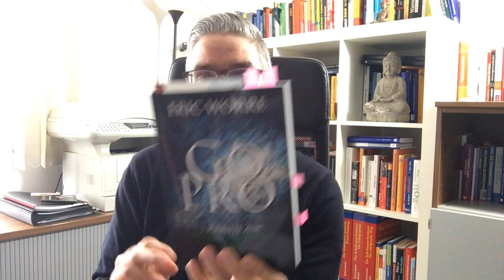MLM Blueprint - Meine 6 Top Network Marketing Bücher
► Hier findest du die Links zu den MLM Büchern:

Endlich! So findest Du unzählige Geschäftspartner: Praxiserprobte und sofort anwendbare Schritt für Schritt Anleitungen für Networker von André Göttler

Go Pro: 7 Schritte zum Network Marketing Profi von Eric Worre

Der ultimative Leitfaden für Ihr Network Marketing von David Ledoux

Existenzgründung und Zweit-Einkommen mit Multi-Level-Marketing von Anne Althoff

Power Multi-Level Marketing von Mark und Rene Reid Yarnell

Die Wave 4 Methode zum Aufbau Ihrer Downline von Richard Poe:

Immer wieder werde ich nach Büchern für Network Marketing gefragt die ich empfehlen kann. In diesem Video zeige ich dir meine TOP 6 Bücher im Network Marketing / MLM unter dem Gesichtspunkt Anleitung.

Das heißt, diese Bücher geben dir eine Anleitung auf was es beim Aufbau deines MLM Business ankommt und wie du am besten deine MLM Downline aufbaust.

Liebe Grüße

Oliver